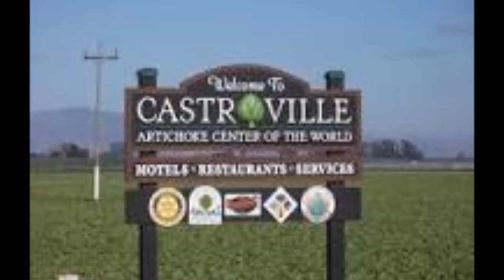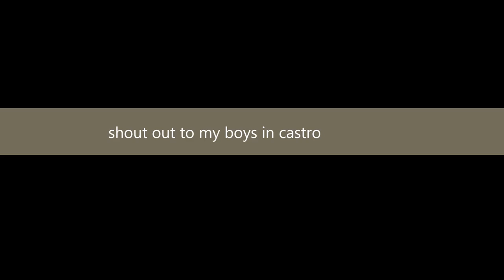gangsta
much love to all my gangstas out there, big shout out to my hommies  in castro ca. been a long time but it seems like just yesterday, wat up juan lopez, frankie florez, rico fountain,david bravo,hector rodriguez, carlos camacho, carlos aguillon love u dog,arron lopez, alvaro lopes and the whole fam,tony & ralph perez, cristo & neto bravo, chucha, and all the rest of my hommies tanya, aracelli, and all my home girls much love